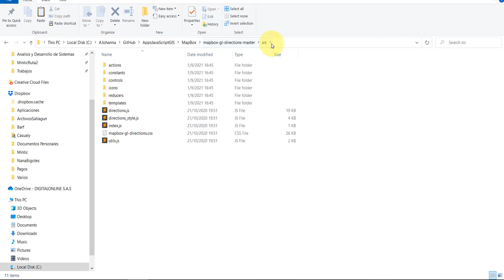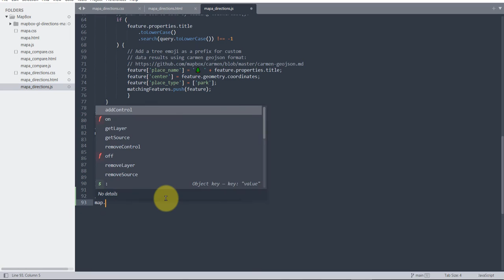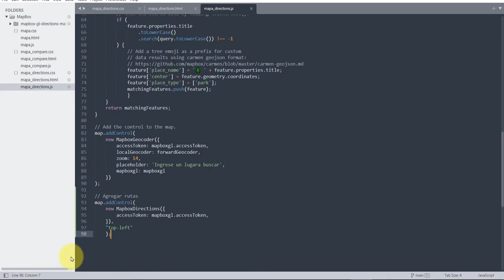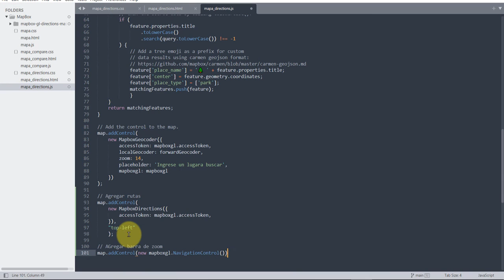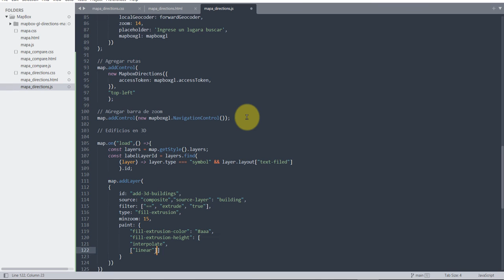MapBox directions: el plugin que necesitas para agregar rutas a tus mapas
🌍 Hola, te explico como agregar un componente de rutas entre 2 puntos y mostrar los edificios en 3d en tus mapas con la API de Mapbox. 🏥

👍 Si te gustó el video dale me gusta, compártelo para que más personas lo puedan ver y si eres nuevo en el Canal, bienvenido, te invito a suscribirte para que Youtube te notifique cada vez que subo videos. 😜 Si tienes sugerencias o ideas de temas que te gustaría por favor comenta!

Capítulos:
00:00 Introducción
00:18 Descargar plugin
00:48 Agregar plugin Directions (rutas)
02:38 Agregar barra de zoom
03:32 Agregar edificios 3d

¿Quieres tener una aplicación web ya lista para agregar tus propias funcionalidades?